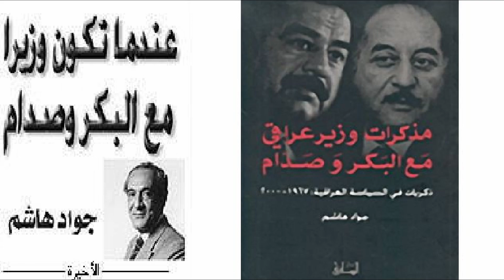“مذكرات وزير عراقي مع البكر وصدام”.. ذكريات في السياسة العراقية: 1967 – 2000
الاشتراك مجانا; لطفا, انقر على زر الاشتراك وتفعيل الجرس ليصلكم من احداث وشهادات واخبار رياضية ومنوعات
                                         ( ارائكم وتعليقاتكم والحوار البناء تهم الجميع)
                                       لمشاهدة الفيديو; اضغط على خاصية الاشتراك مجانا
قناة بلادي ترحب بكم للادلاء بشهاداتكم وبارائكم المحترمة مباشرة او بارسال البصمات الصوتية وغيرها من المشاركات للقناة والتي تهم الجميع.
تنويه وبمنأى عن السياسة وبحيادية واستقلالية تامة وبغض النظر في الدفاع عن اي طرف ; سالت وما زالت تسيل دماء ابناء بلادي قبل وبعد الاحتلال 2003 بالتصفيات الجسدية والفتن الطائفية والتخوين والنزعة الانتقامية والانقلابات العسكرية وبالبيانات رقم (1) ,والذي يحز في النفس جروح ابناء بلادي تنزف ولم تندمل حتى الان.
لنستذكر تاريخ الماضي والحاضر ولنتعظ منه كدروس وعبر نحو المستقبل الافضل لبلد يسوده الامن والاستقرار والازدهار